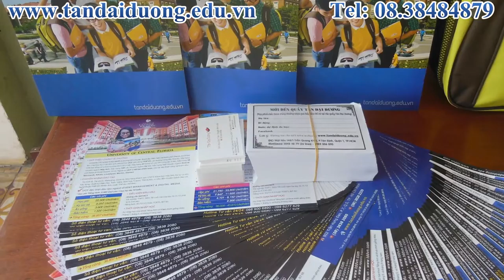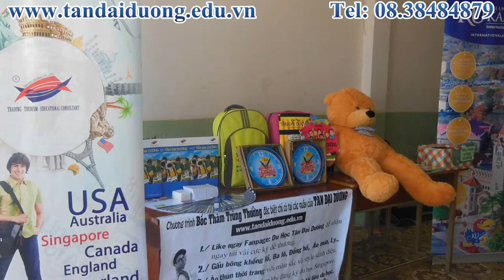TDD tham gia ngày hội tuyển sinh tại trường Phan Đăng Lưu